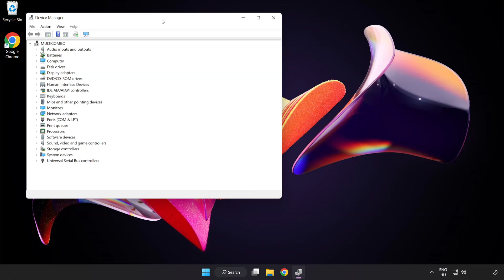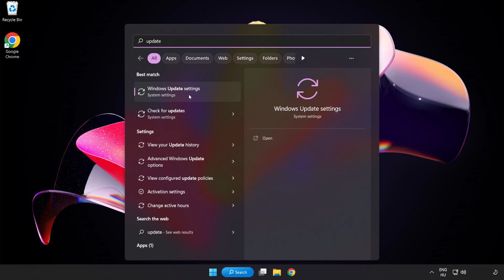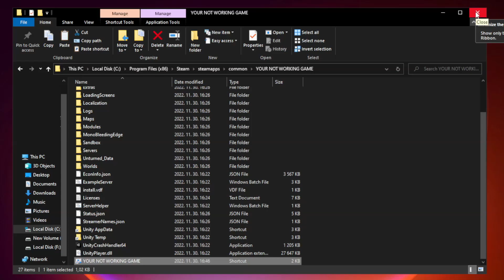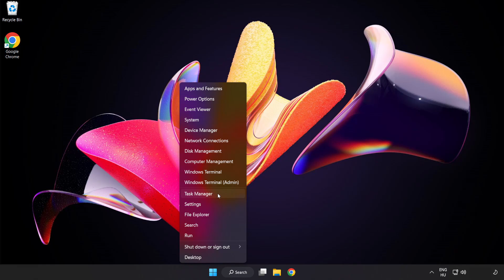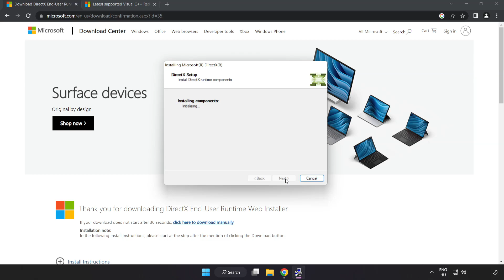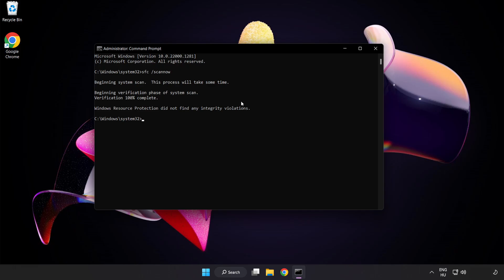How to FIX Shadow of the Tomb Raider Black Screen!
I'm going to show How to FIX Shadow of the Tomb Raider Black Screen Issue!